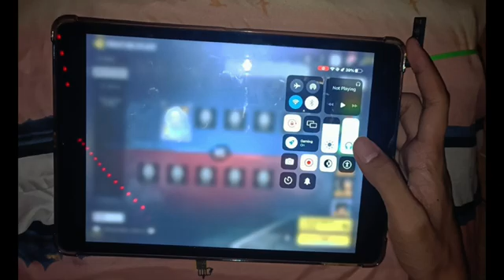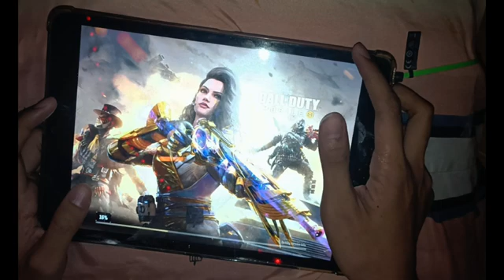Sniper 69 Fingers Handcam + HAX (IPAD)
: RushSenpaigae

: Rush Senpai

: itsmerushycakes

App Recorder
:build in recorder on ipad